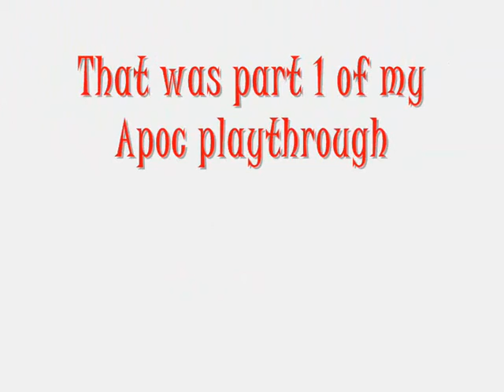Alex sucks at Apocalyptica part 1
So yea.. this is a pretty old game came out in 2003 in the UK... this is part 1 of my play through. so like and subscribe if you want more